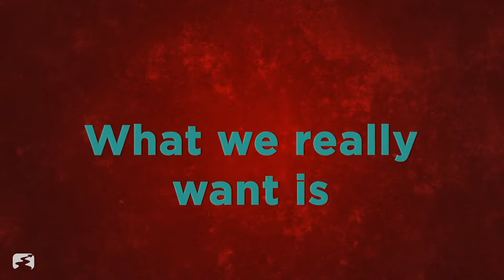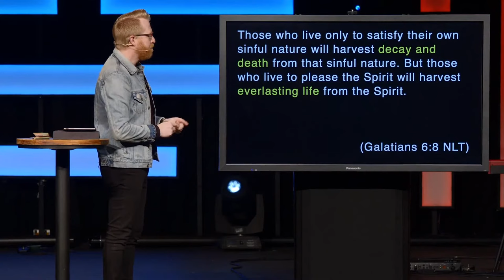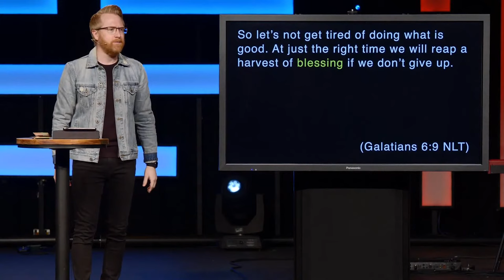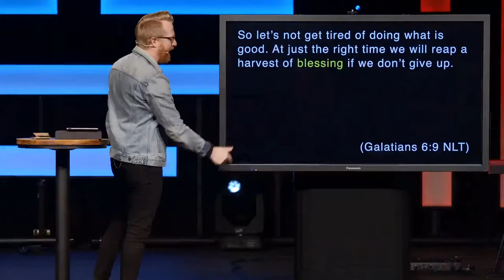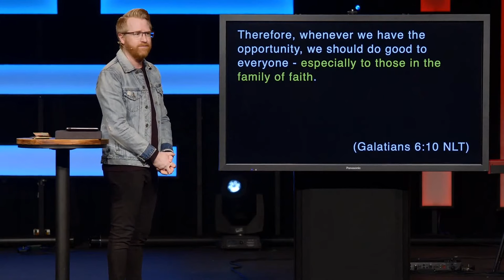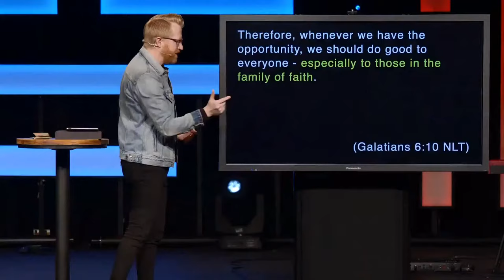A Life You Can Be Grateful For | Gratitude Adjustment | Pastor Mark Johnston | The Journey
Ever found yourself in a hard situation, only to hear “you should be grateful for what you have”? That advice sounds good; but does it really work? Can gratitude make that much of a difference for us? How do we develop an “attitude of gratitude” when the life we’re experiencing isn’t the one we envisioned? Join us this March to discover surprising ways gratitude can help you move forward - wherever you find yourself now.

If you would like to give, head or text GIVETJ to 94000.

00:00 - [ Welcome & Announcements ]
04:17 - [ Week 2 Of "Gratitude Adjustment" ]
07:20 - [ You Cannot Mock The Justice Of God ]
10:10 - [ You Will Always Harvest What You Plant ]
18:10 - [ Planting For The Spirit ]
21:16 - [ A Life You Can Be Grateful For ]
22:38 - [ Never Get Tired Of Doing What Is Good ]
30:30 - [ Doing Good To Everyone ]
37:00 - [ Closing Prayers ]

721 E. Chestnut Hill Rd., Newark, DE 19713